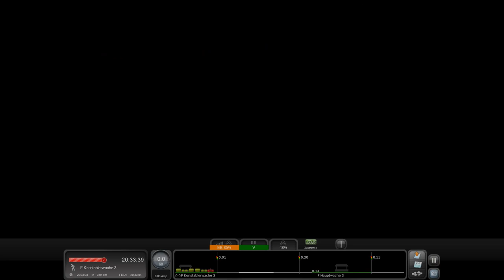Train Simulator Classic | Notartzteinsatz in Ffm Messe | Versystem Sounddesign | S 6 nach Friedberg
In diesem Szenario fahren wir die S 6 von FR. Südbahnhof nach Friedberg..doch es kommt alles anders..